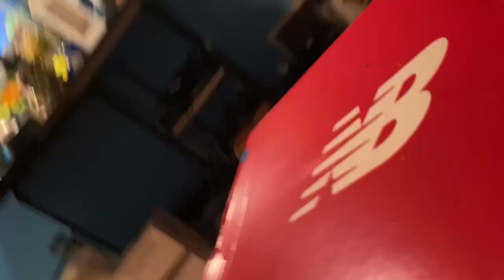The final Bigdipper